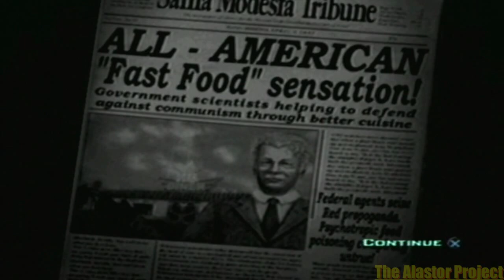Part-009-LP-Destroy All Humans!-This is the BIG ONE!!!